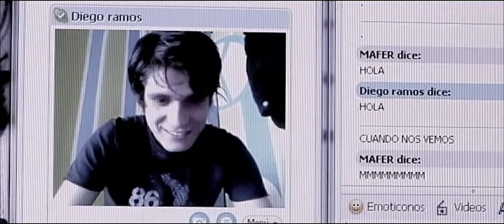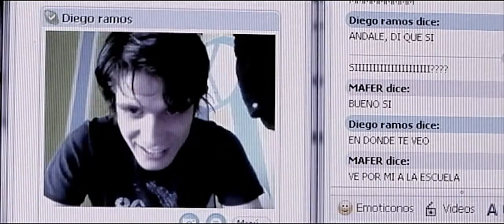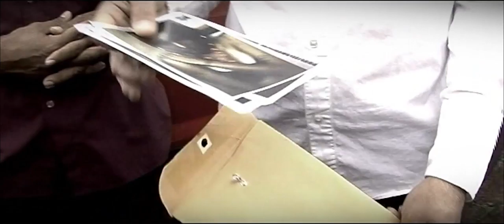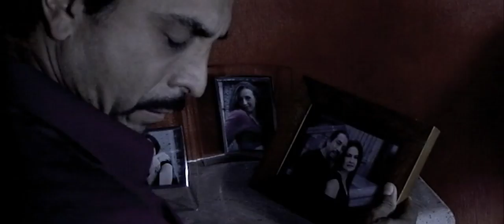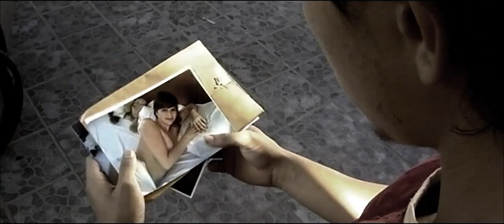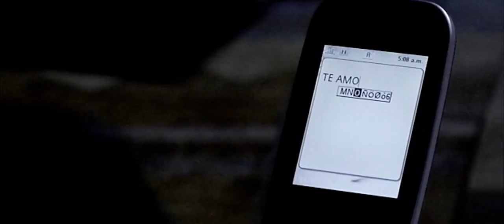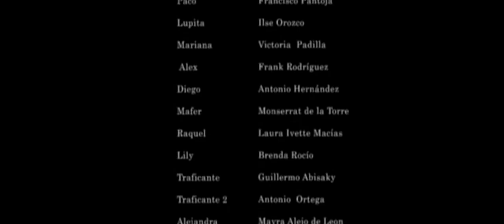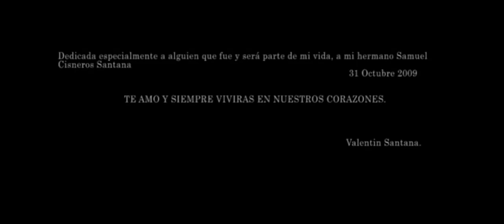Rosa Carmin - 2009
"Rosa Carmín" 2009

El tráfico de menores es un problema de índole internacional. En México el secuestro de niñas para su explotación sexual es alarmante, A través de las diferentes historias que se vinculan con EMILIO, un hombre de familia y autor de este ilícito negocio, conoceremos las distintas formas de engaño y manipulación vinculadas al sucio y corrupto bajo mundo de la prostitución de menores.

Ficha Técnica

Director & Guion: Isaac Reyes
Historia por: Valentín Santana
Productor: Valentín Santana
Director de Producción: Cristina Álvarez
Productor Asociado: Deborah Ann Matthews
Director de Fotografía: Cesar Plascencia & Miguel Rico
Diseño de Audio: Sergio Chimal & Adolfo Avila
Dirección de Arte: Enrique Rodríguez
Edición: Isaac Reyes & Gerardo Corona

Cast

Valentín Santana
Martha Lorena Reyes
Julián González Esparza
Rosa María Zepeda
Dulce Cruz
Verónica Muñiz